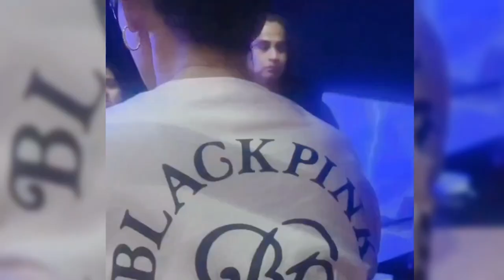IMPROVISASI LESTI KEJORA BIKIN MERINDING DENGAN LAGUNYA BUKAN CINTA BIASA